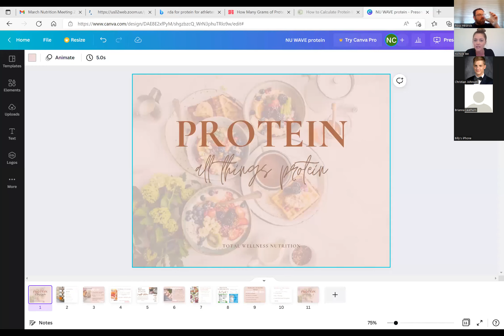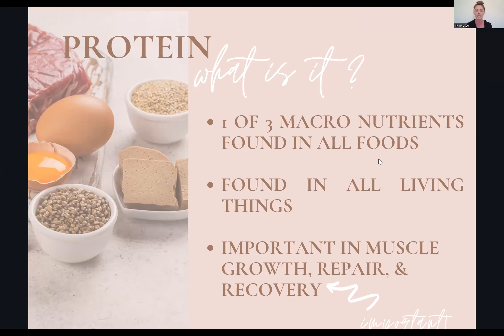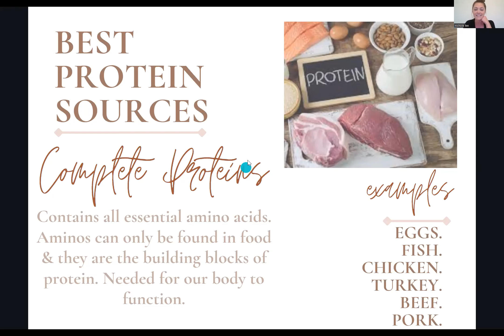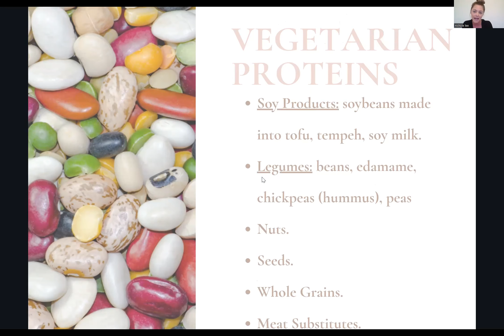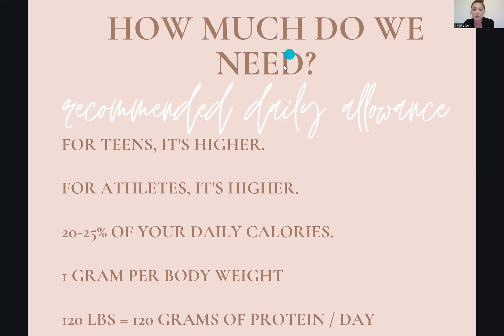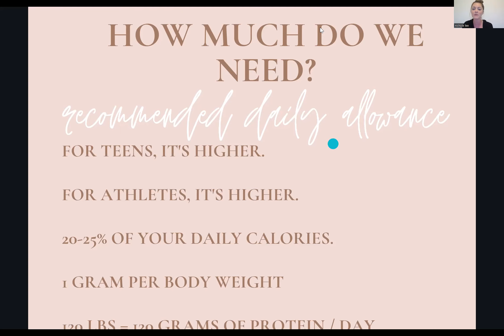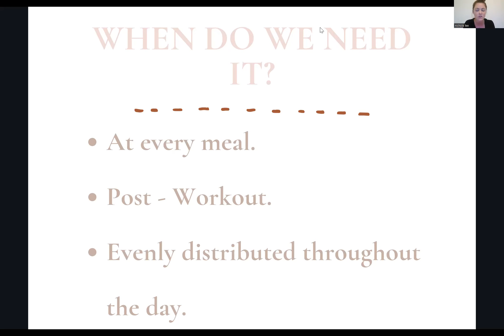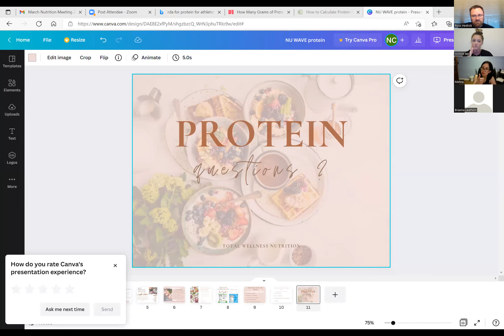2022 03 27 Nutrition Session Coach Nichole March 2022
Nu Wave Swim Club's Nutrition Coach, Nichole Lee, Covers Protein Goals and Alternatives, and Swimmer Responses To Our Survey.